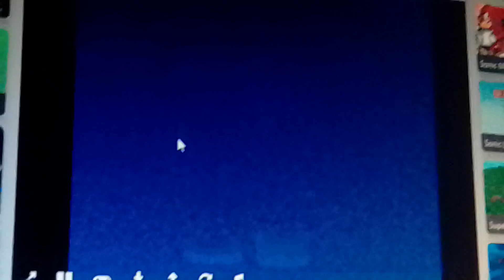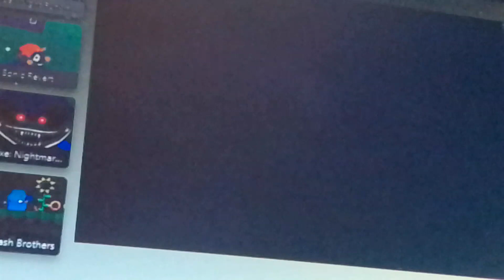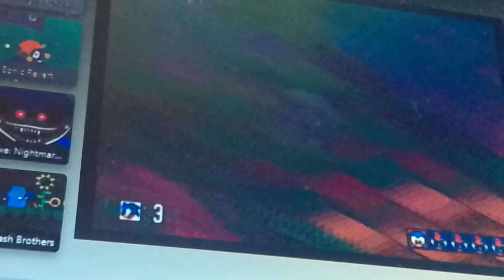let's play Sonic 3D Blast Sega Genesis gameplay